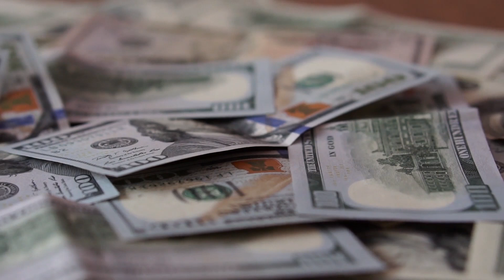Special News Alert Special announcement from Army Commander Shavendra Silva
airport news,
airport security,
airport jobs,
airport checking,
airport announcement,
airport accident,
airport airport,
airport aviation,
airport apple,
a airport in minecraft,
airport uganda,
airport battle,
airport bomb blast,
airport beatbox,
airport blast,
airport bus,
airport city,
airport colombo,
airport customs,
airport diary,
airport dance,
airport documentary,
airport dubai,
d.o airport,
airport english,
airport english conversation,
airport express,
airport emotional moments,
airport engineering,
airport england,
airport express train,
airport explosion,

news first,
news today,
news center,
news derana,
news live,
news alert,
news ada,
news accident,
a newspaper,
airport open
ගුවන්තොටුපොල
එයාපෝට්
sri lanka katunayake
maththala airport